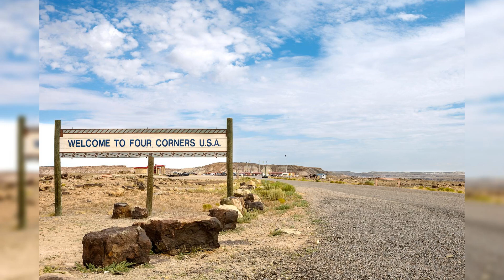The Four Corners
The Four Corners Monument marks the only point in the United States where the boundaries of four states intersect. These states are Arizona, Colorado, New Mexico, and Utah. The monument is located at the precise intersection of these states and is a popular tourist attraction. The Monument is situated in a remote area on the Colorado Plateau, near the town of Teec Nos Pos in Arizona. Enjoy and Safe Travels! TravelwithScenicJourneys!